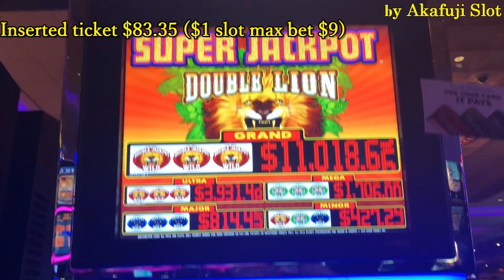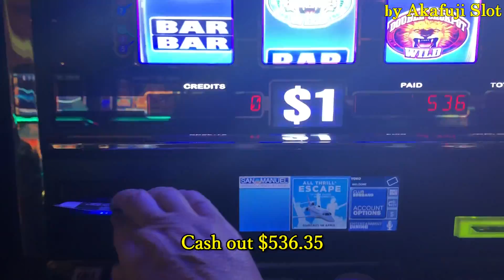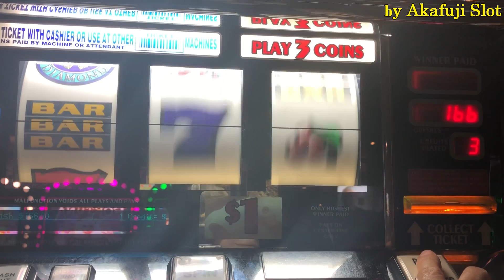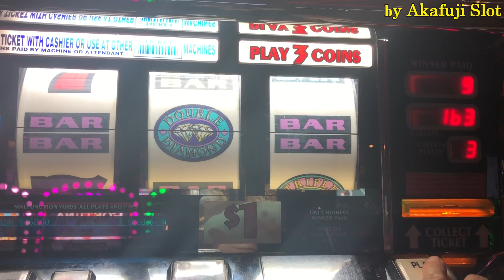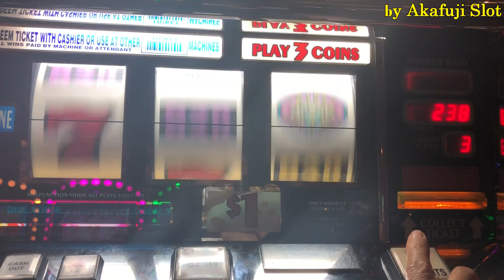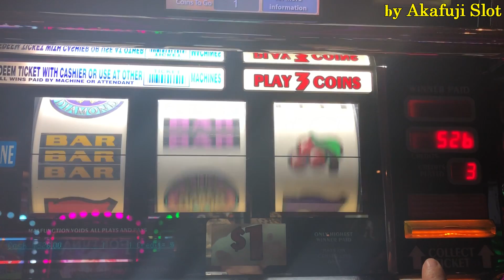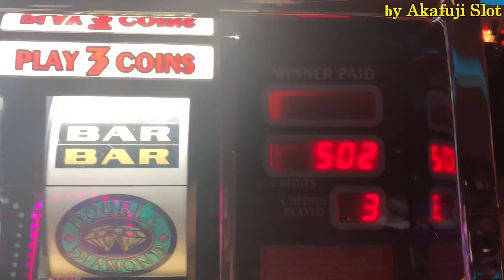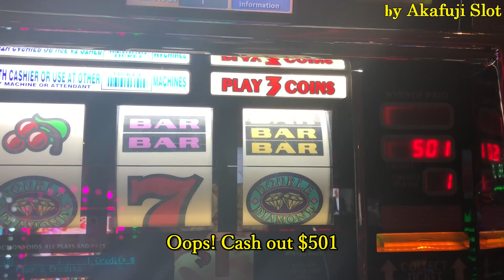WinWin★PRIDE OF EGYPT Slot bet $3, Double Lion Slot bet $9, Triple Double Diamond Slot Bet $3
★Sorry! I put wrong amount in video. Correct net profit was $837.35★